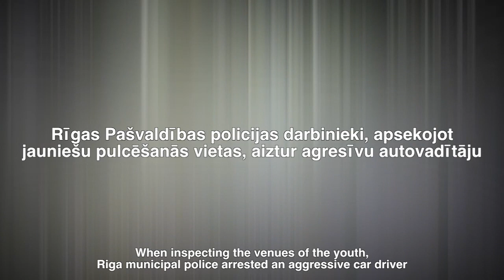Rīgas Pašvaldības policijas darbinieki aiztur agresīvu autovadītāju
25.aprīlī pulksten 22.00 Jāņa Čakstes gatvē Bērnu likumpārkāpumu profilakses nodaļas darbiniekus, braucot reidā, pārsteidza automašīnas vadītājs, kurš savu auto vadīja visnotaļ agresīvā veidā, pagriezienā veicot sānslīdes manevrus un apdraudot pārējos satiksmes dalībniekus.
Pasekojot automašīnai, pavisam drīz tā pamanīta ielas malā. Vadītāja puses durvis bija atvērtas un turpat netālu risinājās kautiņš, kura dalībnieks, iespējams, bija agresīvi vadītā spēkrata šoferis. Konfliktsituācija nekavējoties pārtraukta. Divi konfliktā iesaistītie vīrieši paskaidroja tā iemeslu -- autovadītājs pats uzsācis skaidrošanos pēc tam, kad ar automašīnu uz ielas gandrīz notriecis vienu no vīriešiem.
Sarunas laikā ar autovadītāju policijas darbinieki konstatēja, ka vīrietis ir lietojis alkoholu, tādēļ turpmākās lietvedības nodrošināšanai nodots Valsts policijas Ceļu policijas darbiniekiem. Notikumā iesaistītajiem gājējiem redzamu miesas bojājumu un veselības problēmu nebija.